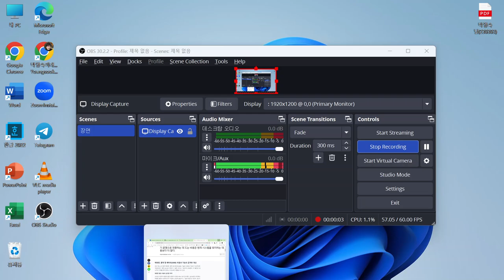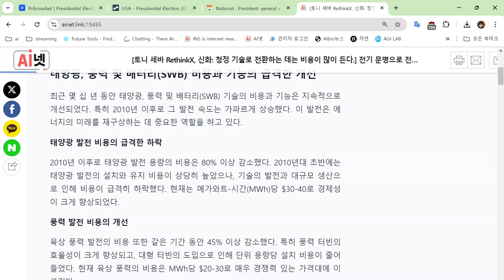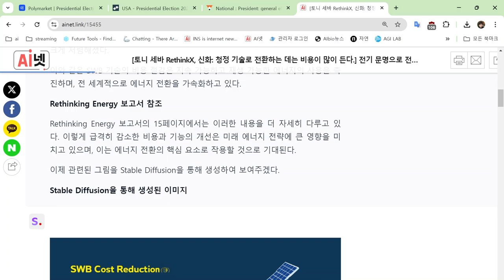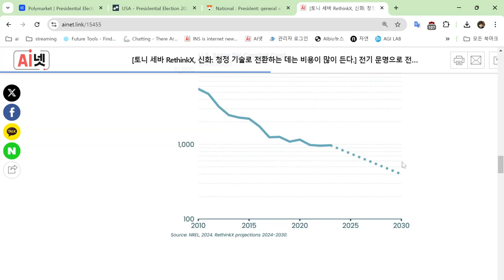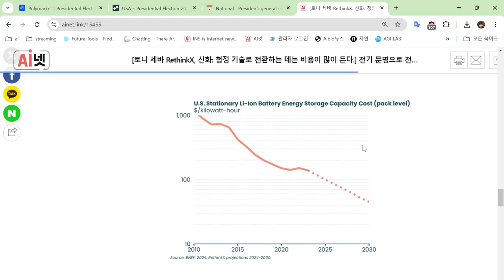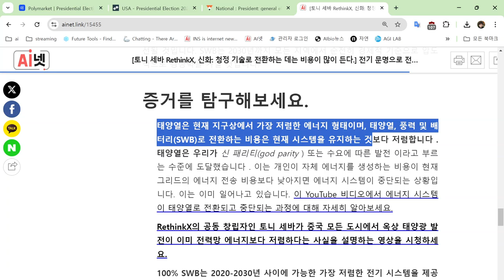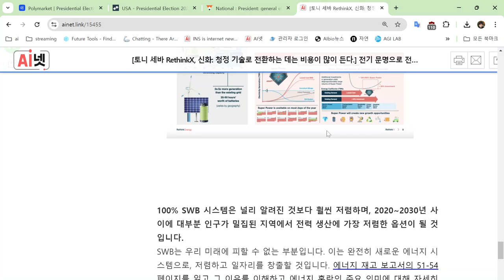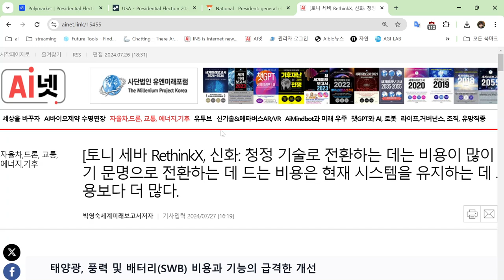토니 세바, SWB 즉 태양광 풍력 배터리가격이 급감하여 미래에는 이미 석탄 석유 가스 바이오연료 핵발전의 에너지보다 더 값싸다.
박영숙은 연세대 등에서 미래예측강의를 하고 인터넷신문 AI넷을 발행.